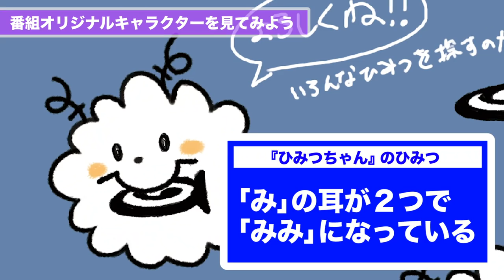【公式】番組オリジナルキャラ公開【ゲームフリーク ひみつきち #6】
アートディレクター「海野 隆雄」さんが作成した番組オリジナルキャラクターを紹介します！

【番組内容】
「ゲームフリークひみつきち」はゲームフリークの中の人と一緒に“ひみつきち”で遊んでいるかのような気分を味わえる番組を目指します！

ゲームフリークのアートディレクターである海野さんが制作した、番組公式のオリジナルキャラクターを公開。キャラクターの細かい設定も詳しく紹介します。
また、「増田 順一」が作成した仮のチャンネルアートに新しい動きも！

出演：
・マイペース（ホリプロコム所属）

・海野 隆雄（ゲームフリーク）
・田谷 正夫（ゲームフリーク）

ポケットモンスター・ポケモン・Pokémon・モンスターボールは任天堂・クリーチャーズ・ゲームフリークの登録商標です。